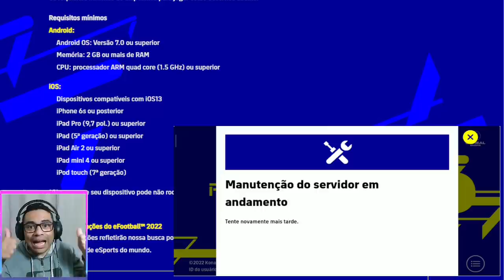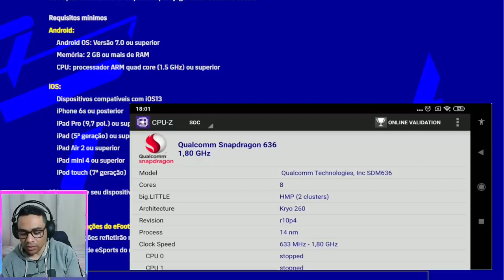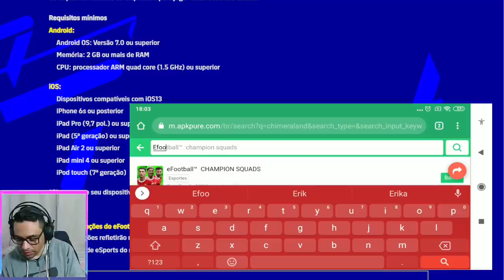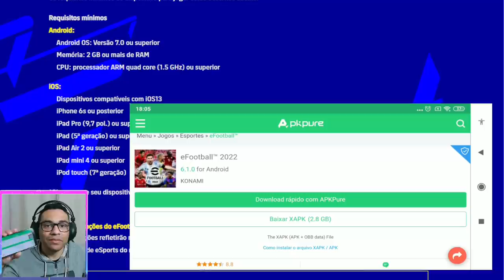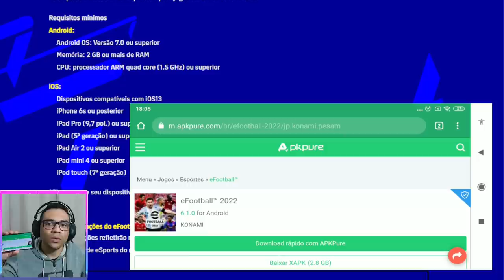como resolver o problema de "não compatível "efootball 22 mobile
como baixar o efootball 22 mobile para celular nao compativel ?
nesse video vou ensinar como baixar fora da playstore,